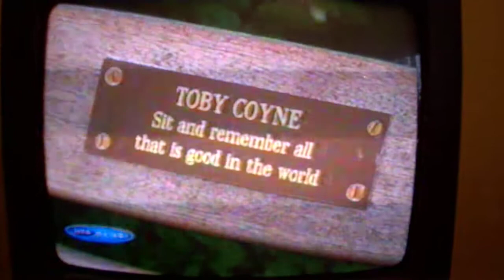Christopher John Coyne 007 HTV news special